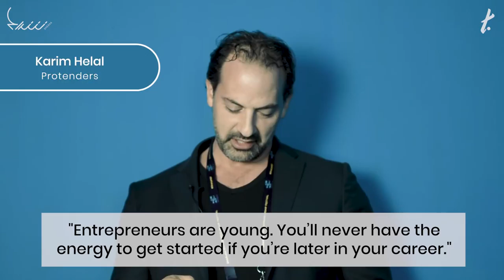15 Startup Stereotypes Founders HATE | The Tempest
"Who comes up with these things? Seriously?"

THE TEMPEST is the guide for diverse women to share, feel, and claim their voices - and power. We’re the global media and entertainment company made for you: tomorrow’s leaders and dreamers changing the status quo, in your life and the world.